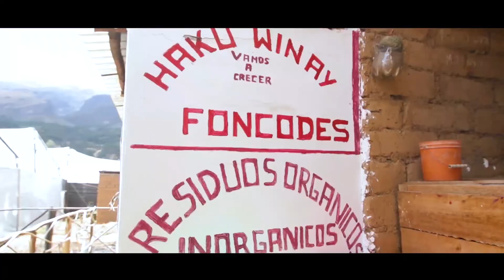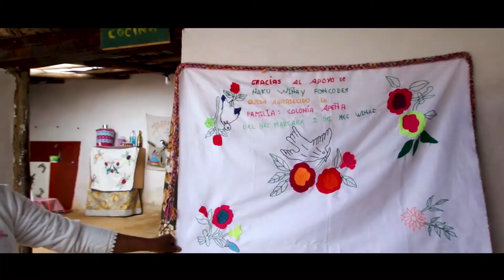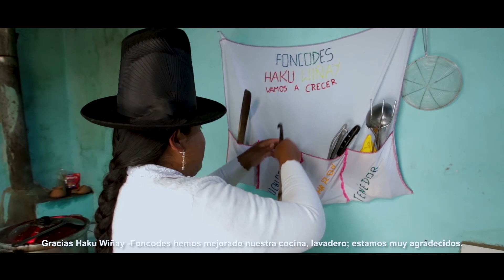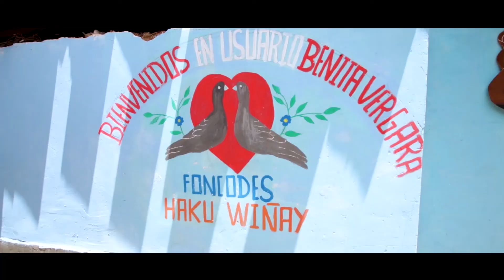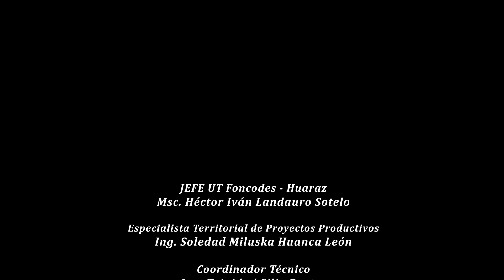[NEC MARCARÁ 2 - FONCODES]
📺HakuWiñay:Proyecto productivo que se desarrolló durante 3 años por el Midis Foncodes 👨‍🌾👩‍🌾 desde el año 2017, incorporando a 400 hogares de las localidades de Copa Grande, Ullmay, Winac y Wiash del distrito de Marcara , Provincia de Carhuaz; donde se logró desarrollar capacidades productivas y gestión de emprendimientos para la inclusión económica 💪🙌.
✅ Los hogares cuentan con cocinas mejoradas y agua saludable, módulos de crianza de cuyes, biohuertos de hortalizas a campo abierto e invernaderos y productos agrícolas, que les brindan seguridad alimentaria y les  incrementar y diversificar sus ingresos autónomos sostenibles.